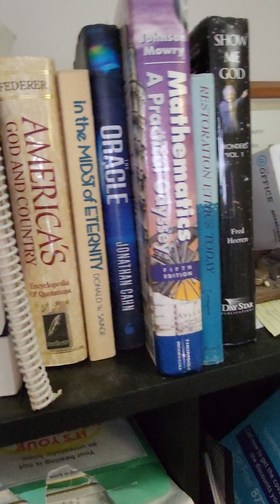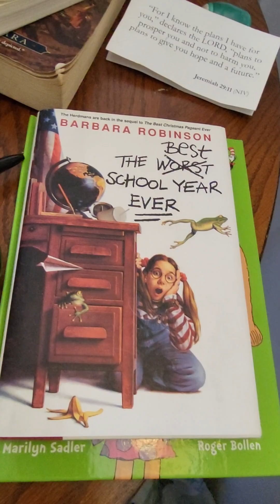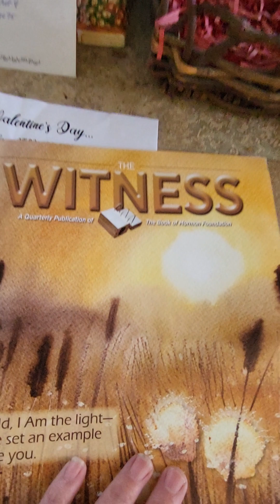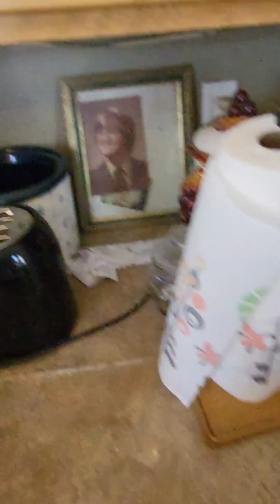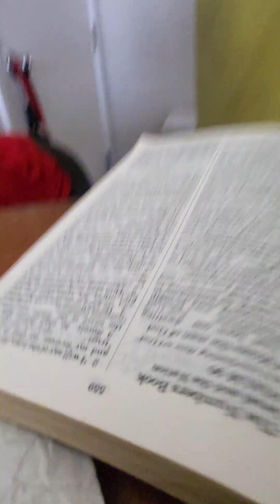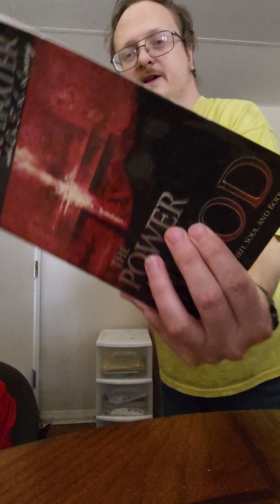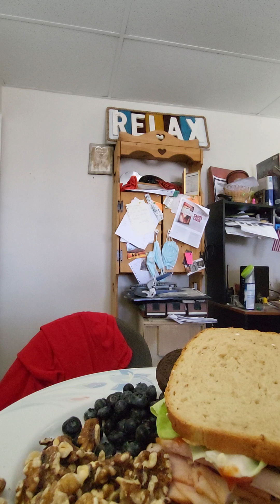Slice of Life 0002 Ben-Ach Lee Hale Sohlden Koivopolo Jones V February 17 2023 AD Friday 1:37 PM CDT